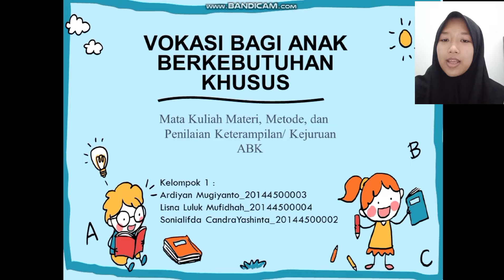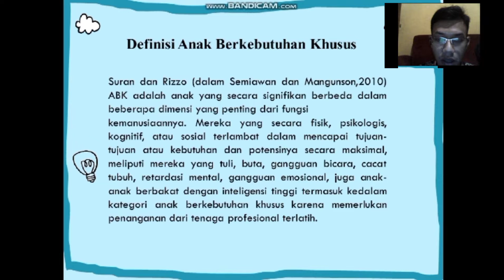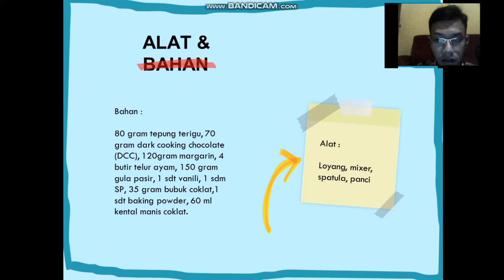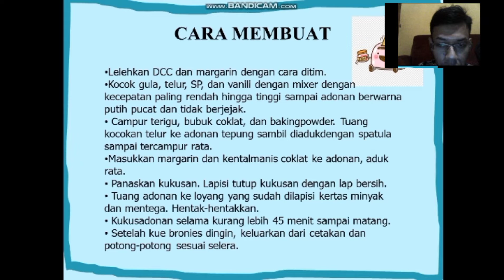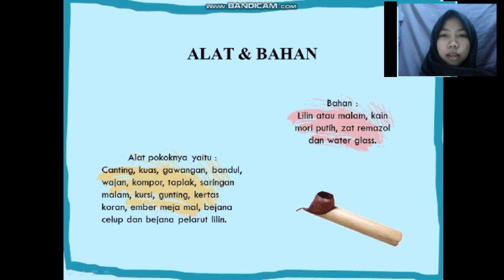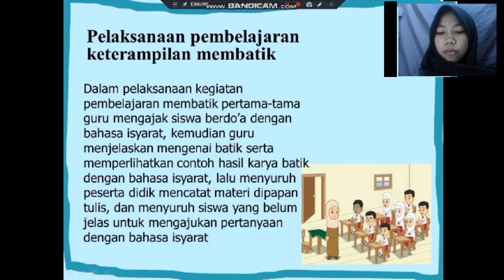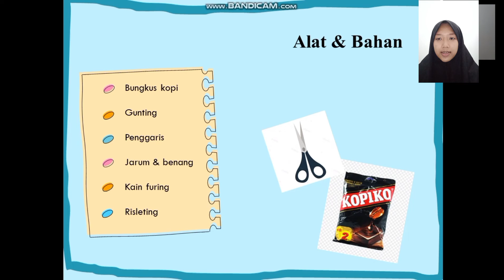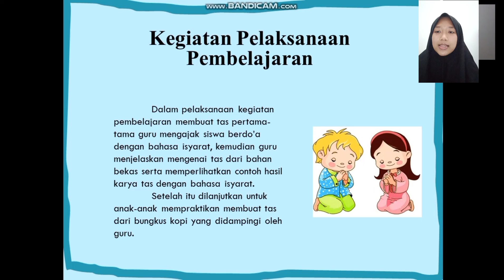KELOMPOK 1 || KELAS A1-20 || Pendidikan Vokasi Bagi ABK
Perkenalkan kami dari kelompok 1 yang beranggotakan Ardiyan Mugiyanto_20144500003
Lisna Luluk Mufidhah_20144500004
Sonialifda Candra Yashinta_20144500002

Kami akan mempresentasikan tentang Vokasi bagi anak berkebutuhan khusus pada mata kuliah Materi, Metode, dan Penilaian Keterampilan/Kejuruan ABK yang di ampu oleh Bapak Faiz Noormiyanto. Sekian dari kami kurang lebihnya mohon maaf dan semoga
bermanfaat.